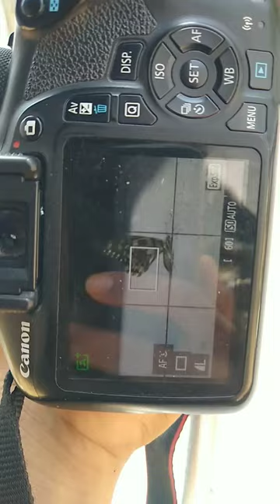Beautiful Butterfly 🦋🦋click to picture..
first click to butterfly ... interested wildlife photography ke liye follow kare